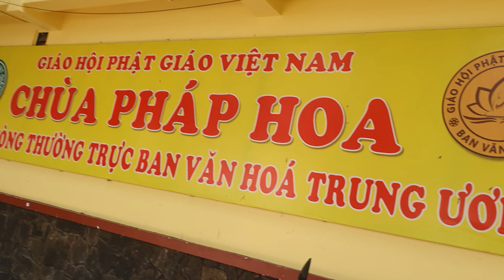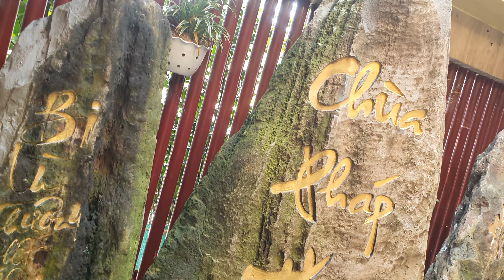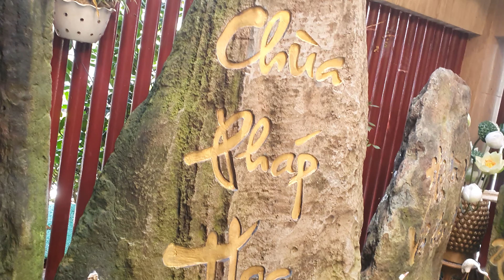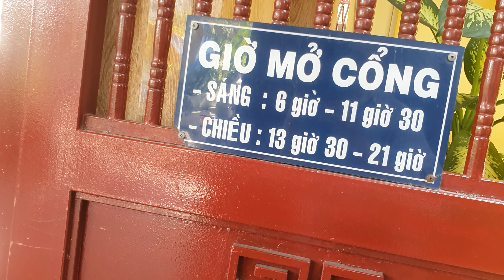Mô phật CH ÙA PH,ÁP H,O,A P14 Q3 TPHCM VN. ,...vggdâââii